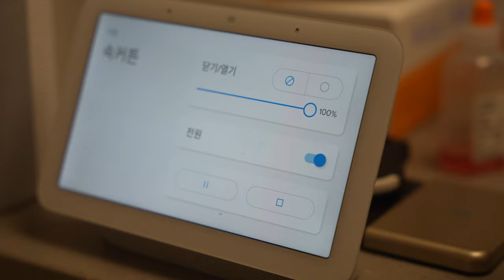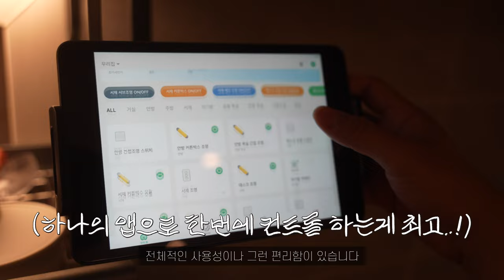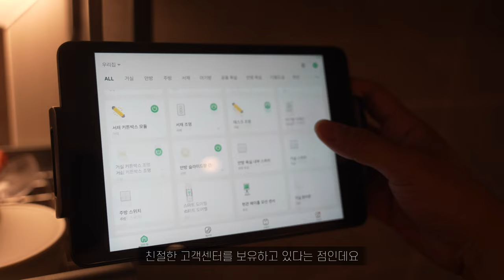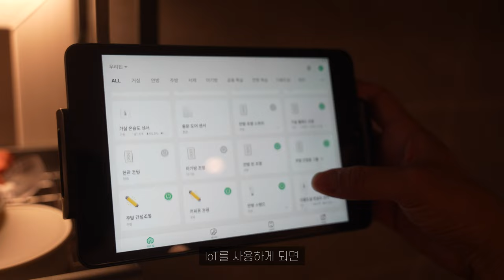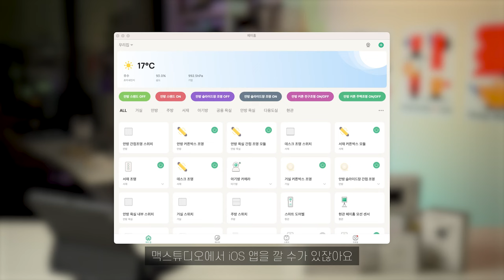(4K)🏠[리뷰] 앱으로! 음성으로! 똑똑한 집으로 만들어주는 IoT 헤이홈 전동커튼 (형상기억커튼도 가능)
"본 영상은 '헤이홈'으로부터 제품 무상으로 제공받아 제작되었습니다"

헤이홈에서 리뉴얼 전동레일커튼 세트를 구매할 수 있습니다!